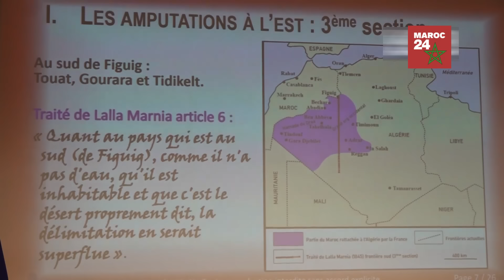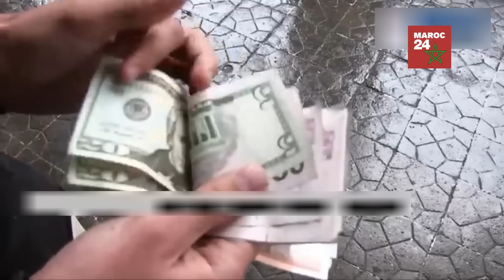Sahara marocain : Pourquoi l'Algérie risque gros face à la France ?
Bernard Lugan

Maroc 24 est une chaîne d'actualités marocaine dédiée à fournir des informations régulières sur divers sujets, allant du Sahara marocain (également connu sous le nom de Sahara occidental marocain) aux développements politiques et économiques, en passant par les événements sportifs. Nous sommes également engagés à couvrir l'actualité royale, notamment les initiatives de Sa Majesté le Roi Mohammed VI, ainsi que les relations entre le Royaume du Maroc et ses voisins, tels que l'Algérie, l'Espagne et la France. Réservez votre billet de ferry avec